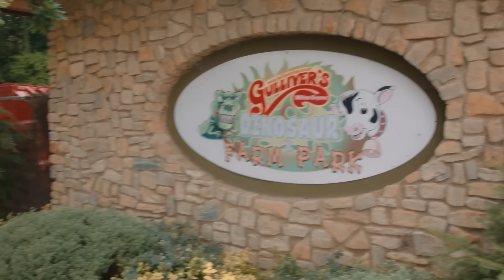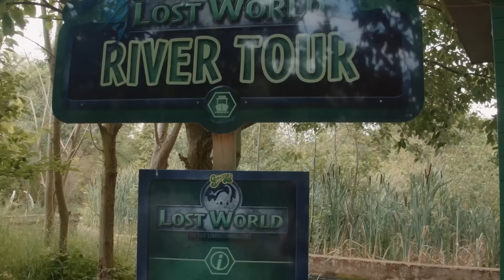T-Rex em tamanho real! | Parque do T-REX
É uma incrível aventura jurássica, já que Park Ranger LB e Park Ranger Aaron encontram muitos dinossauros animatrônicos GIGANTES em tamanho real e T-Rex no Dinosaur & Farm Park de Gulliver! Eles vagam entre alguns predadores assustadores do Jurassic Dino, como os Raptors e o Dilophosaurus, enquanto aprendem sobre outros dinossauros animatrônicos no Reino Unido! Além de mais vídeos incríveis do T-Rex Ranch!

Episódios:

00:00 T-Rex em tamanho real! Família visita parque jurássico divertido para crianças

11:54 Dinossauros Gigantes para Crianças no Mundo dos Dinossauros com Make-A-Wish e Brinquedos Nerf!

22:22 A Aventura Jurassica do Gigante Dinossauro Espinossauro em Tamanho Real & Festa Divertida Para a Família com Fogo de Artifício ao Ar Livre